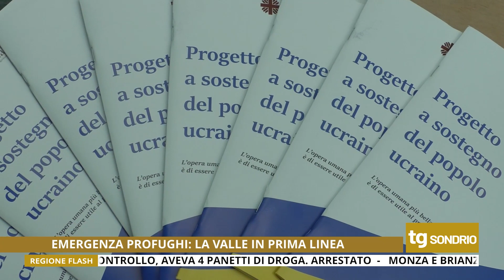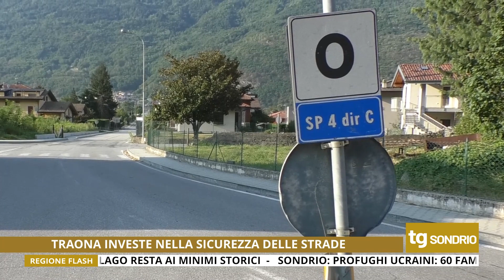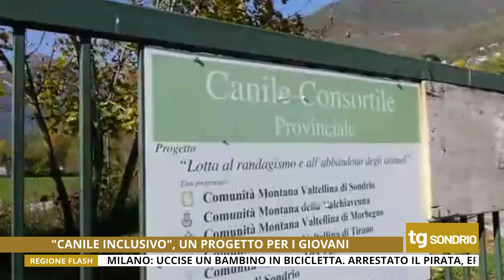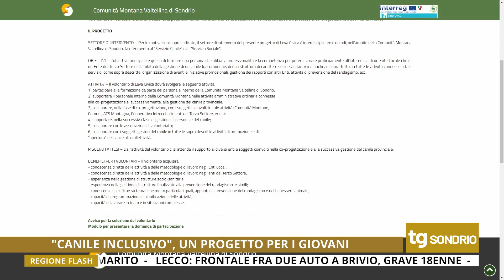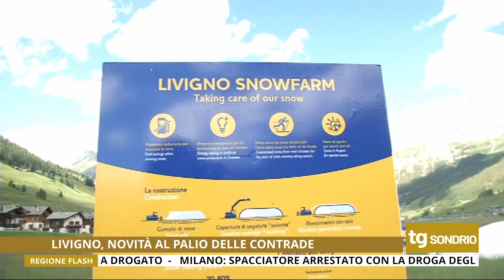TG UNICA SONDRIO 18/08/2022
Tg di Unica Sondrio del 18 Agosto 2022